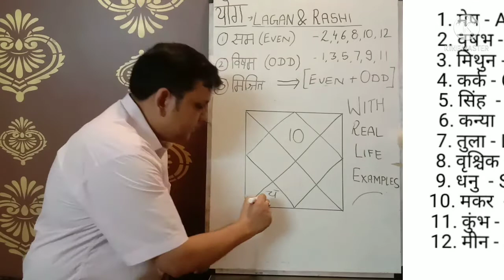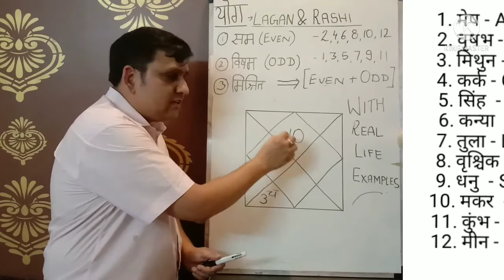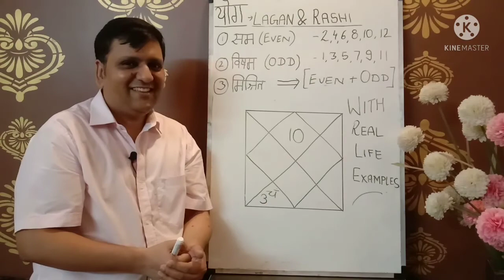गुणवान सौभाग्यशाली स्त्री के गुण,स्वभाव कार्य क्षमता,के बारे में ज्योतिष शास्त्र क्या कहते हैं